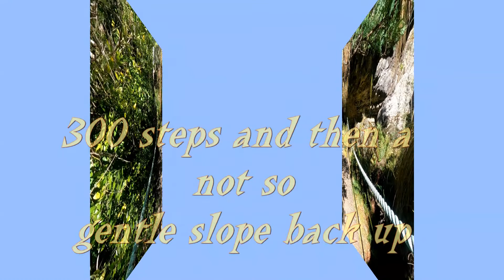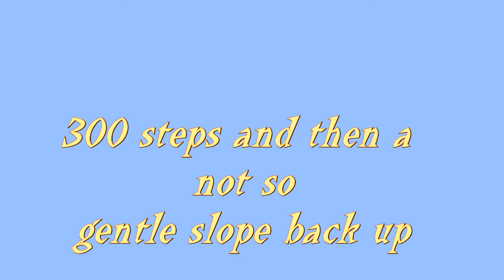Tasmania Leven Canyon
A day trip from Ulverston to Leven Canyon